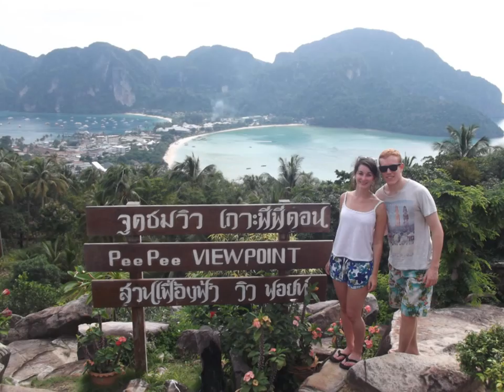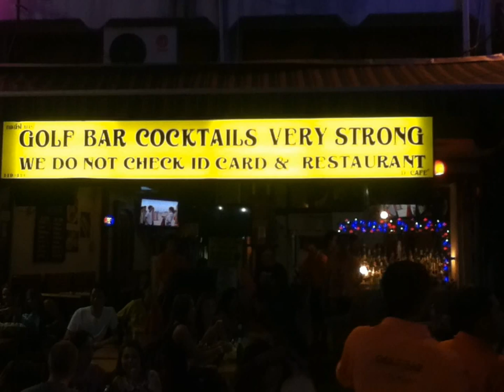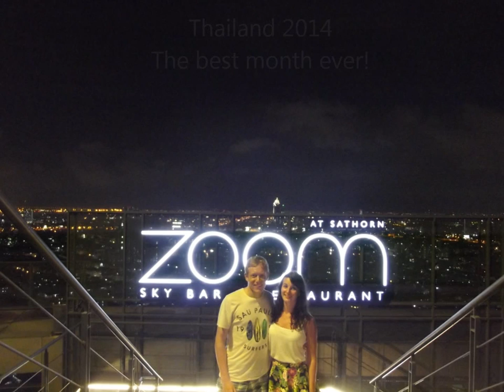Thailand 2014 (Rachel and Tom)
Rachel and Tom's backpacking tour of Thailand in pictures and videos.